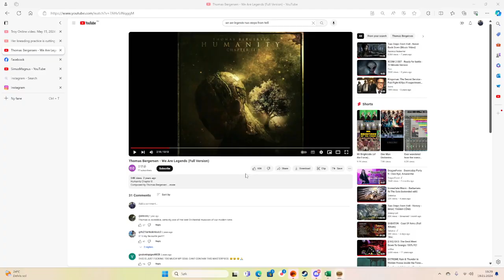Troy Online video. May 19, 2024